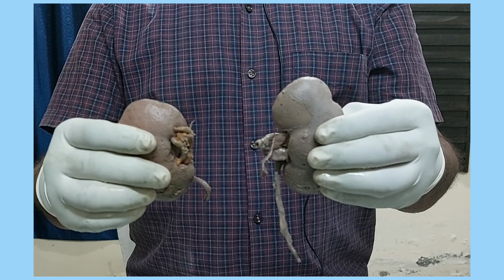Kidney - 1 l Anatomical position l Anatomical features l Presenting parts l Professor T K Jana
Here I demonstrated  Anatomical features, Presenting parts & Anatomical position.
I will upload other details of kidney in separate videos. Keep watching.

Videography: Sreyan Halder (MBBS Student)